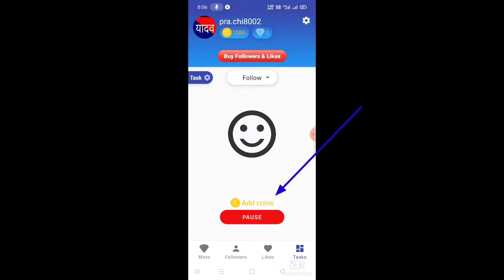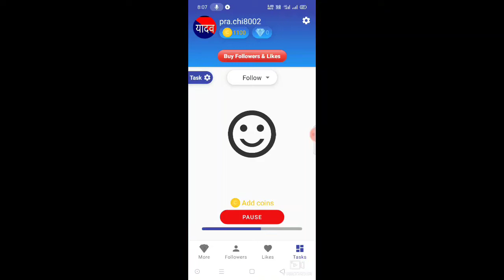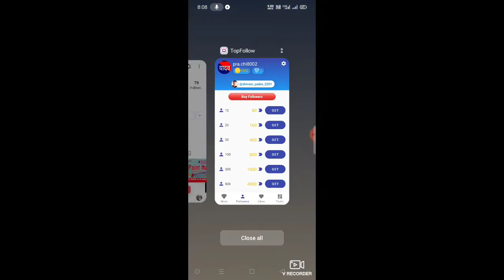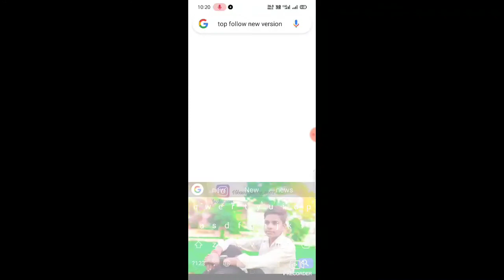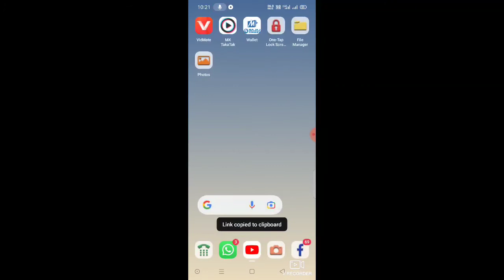Instagram followers increase best app Top follow (टौप फोलो ऐप से फोलोबर कैसे बढ़ाएं) mr.yadutech SKB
The best application top follow followers increase very fast work good work

I am use this app
this app is best
mr.yadutech SKB
all video intrastating
all video followers increase app